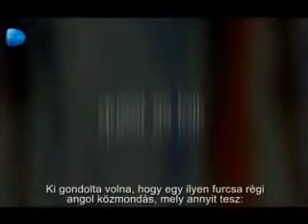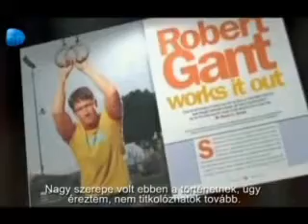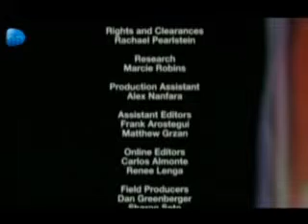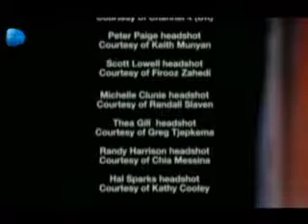Queer as Folk 10.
Az Emdé Média által készített Queer as Folk ( A fiúk a klubból ) műsor, melyben az első négy évad bakijai és a Saying Goodbye is megtalálható magyar felirattal.